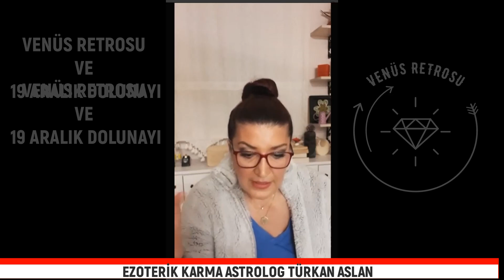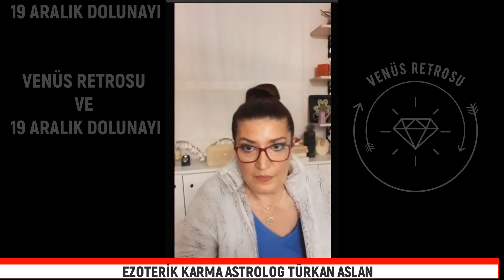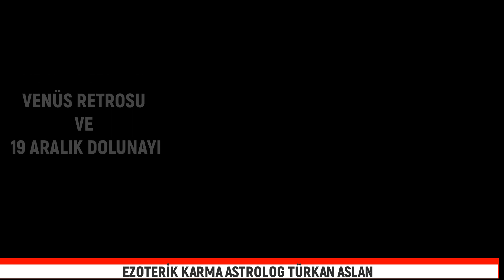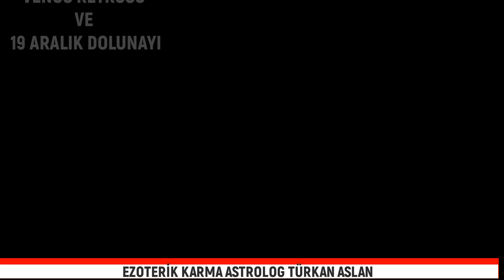VENÜS RETROSU VE 19 ARALIK DOLUNAYININ 12 BURÇ YORUMU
Dünyada bir ilk olan ve 10 yıllık araştırmalarımın sonucu ortaya çıkan “Venüs ve Antik Gizemleri” kitabım, astroloji ve teknikleri, sanat, siyaset, inançlar ve tarih arasında eşsiz sırların anlatıldığı bugüne kadar gelen taşınan gün yüzüne çıkmamış kadim bilgiler içeriyor. Danışmanlıklarımda ve Astrolojik yorumlarımda  Dünya’da bilinmeyen kendi keşiflerim olan özel teknikler de kullanıyorum. Eğitimlerim  İSO 9001 Uluslararsı sertifikasyon belgelidir.

Bu kanalda neler bulabilirsiniz?

Ezoterik ve Karma Astroloji: Hayatınızı derinlemesine anlamanızı sağlayacak analizler.
Gökyüzü Rehberliği: Yeni ay, dolunay ve tutulma gibi önemli gökyüzü olaylarının etkileri.
Okült ve Ezoterik Bilgiler: Evrensel semboller ve kadim bilgilerin ışığında içerikler.
Eğitimler ve Danışmanlıklar: Astrolojiyi derinlemesine öğrenmek ve bireysel yolculuğunuzu desteklemek için rehberlik.